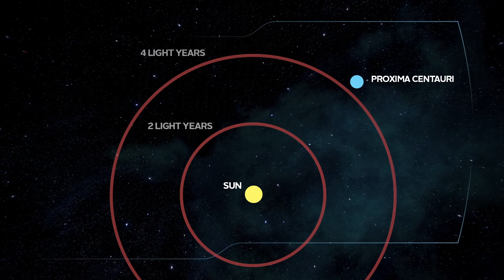Can We Travel Faster Than The Speed Of Light? | Mass Effect Science Explained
In Mass Effect 1, 2, 3, and Andromeda, the game allows you to travel faster than the speed of light. Why can’t we do this in the real world?